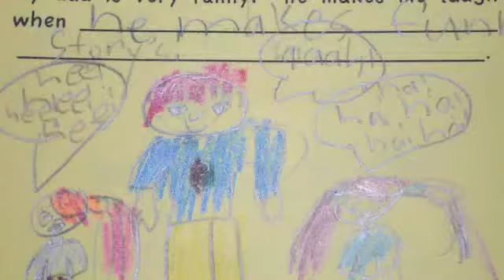PH Father's Day-12